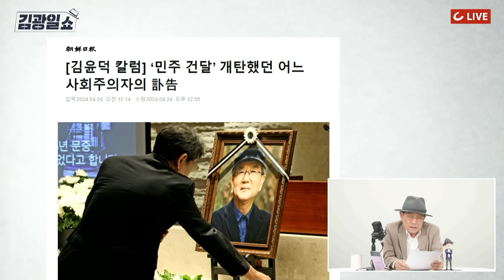[김광일쇼] 결국 '사법리스크' 투톱 만든 조국당...'파리의 택시운전사' 홍세화의 격문이 떠올랐다